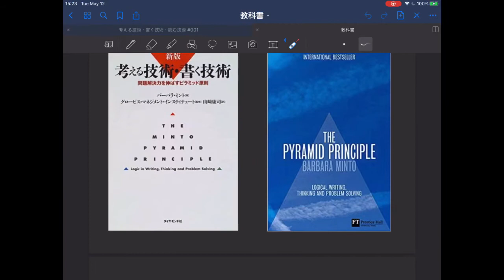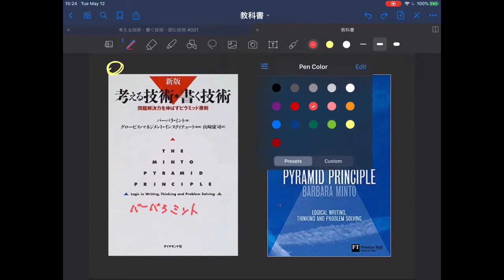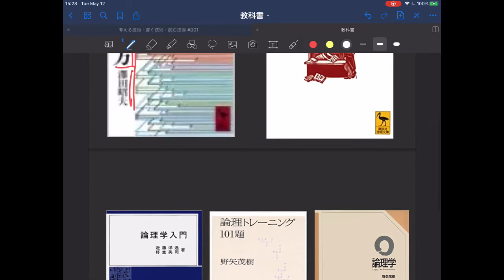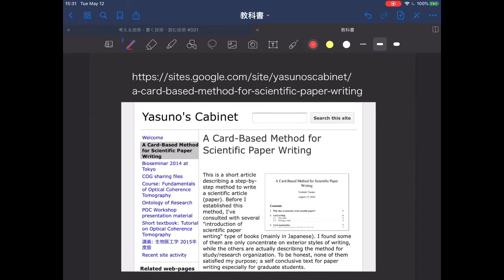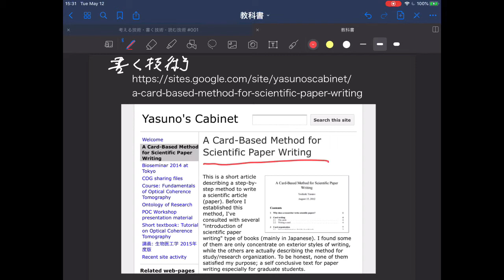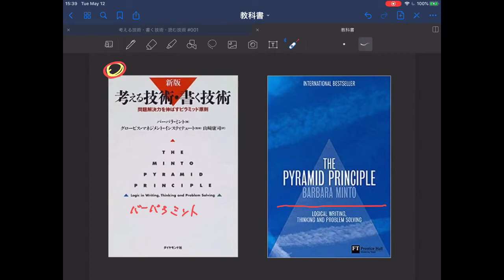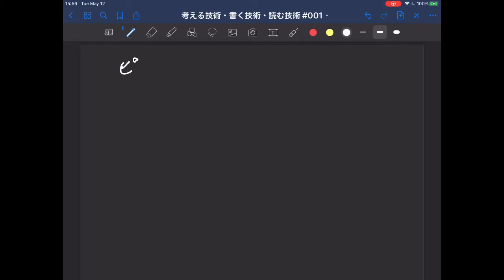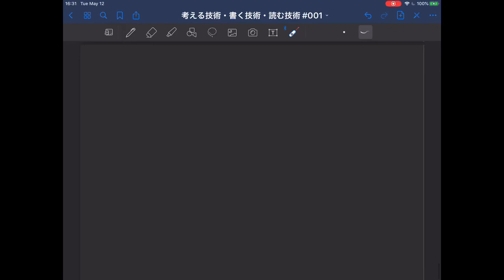考える技術・書く技術・読む技術 #001：ピラミッド構造で書く、読む、考える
安野嘉晃 講義ビデオ 筑波大学大学院
バーバラ・ミント「考える技術・書く技術」を中心に
第一回
・考えること、書くこと、読むことの関係とは。
・ピラミッド構造でと書く、読む、考える。